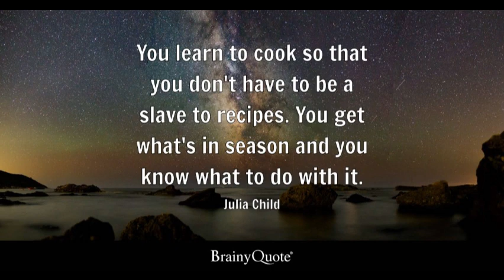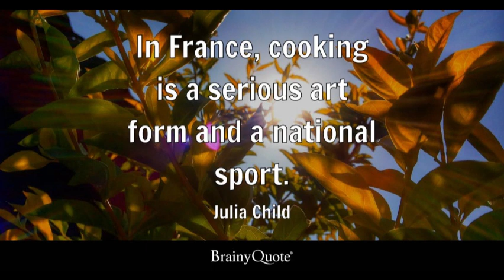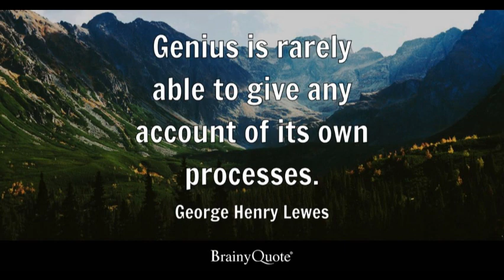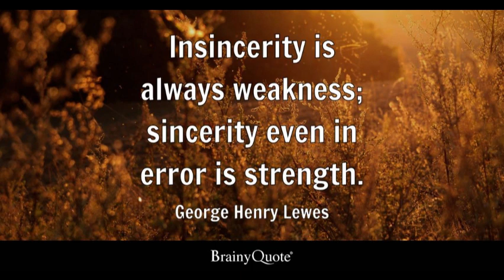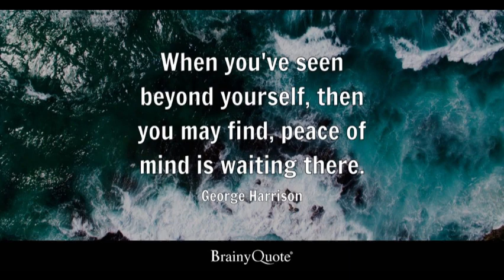BTS "FOR YOU" - Kan/Rom/Eng/Motivational quotes.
if you want to read books free of cost and take a daily dose of motivation then follow these links:
2. Ways to control the mind

5.  How to make studying Easier